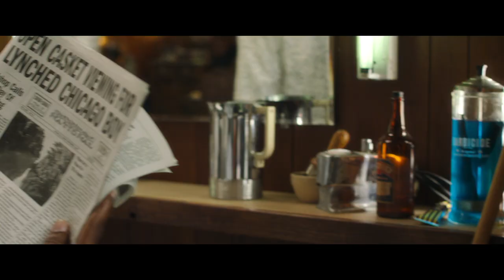TILL | Official Trailer 2 | Danielle Deadwyler, Jalyn Hall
The true story of Mamie Till Mobley’s relentless pursuit of justice for her 14 year old son, Emmett Till, who, in 1955, was lynched while visiting his cousins in Mississippi.